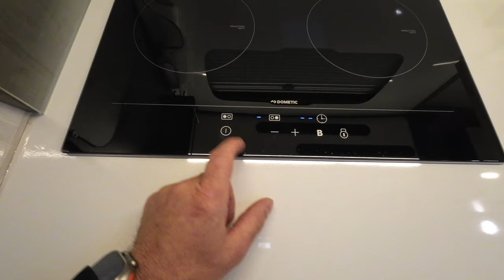Ein Wohnmobil auf Gasfrei umbauen !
WCS Premium-Partner
Digitales Amperemeter für Sicherungskontakt fi tester Multuimeter Armacell OneFlex 9mm
Auto Werkzeug Demontage der Verkeidung Plus-Verteilung 300A
65 W USB und USB C Ladebuchse

Meine – Wohnmobilelektrik:

3x 100 Wp Hochvoltmodul WCS
3x 130 Wp Hochvoltmodul WCS
1x Ladebooster WCS LBR 60
1x Combi 3000/200 von WCS
2x Lithium SuperB mit je 210AH
1x Toilette Clesana C1